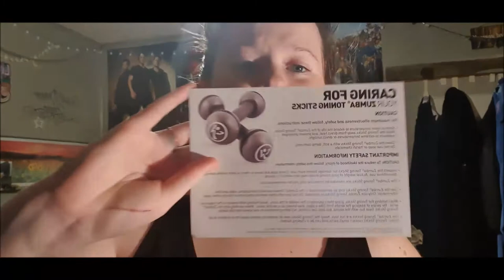unboxing zumba. is a 22 year old workout still good? 100 pound weight loss journey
sup gamers. so. I spent money. I got zumba. obvs. is it still good? does it stand up to the test of time or should it have been left in the dust. don't worry I have the answers to all of your questions and more in the video. enjoy!

more about zumba
Zumba was founded in 1998 by Pérez in Cali, Colombia. Pérez, an aerobics instructor, forgot to bring his regular music to his aerobics class. He happened to have cassette tapes of Latin dance music—salsa and merengue—and danced to them instead, which Pérez later taught as "Rumbacize".

Tiktok - kaivalentine01 - watch me be silly
Instagram - roguevalentine - validate me
Snapchat - toxicvalentin3 - start streaks
Twitch - blueloserlol - come hang out with me

I have been cooking up flavorful, filling food with EveryPlate for some time now, and I thought you’d want in too. Sign-up with my personal link and you will get $20 off your first box.

another credit card if you dont want that one

Did you know Candid makes it simple to straighten and brighten your teeth in just 6 months on average?